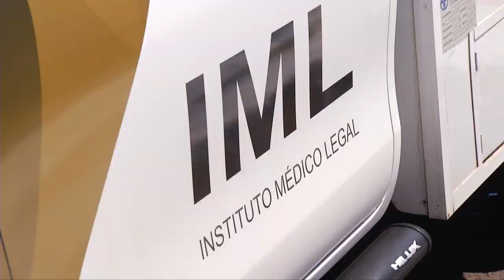Motociclista é encontrado morto em Pérola do Oeste